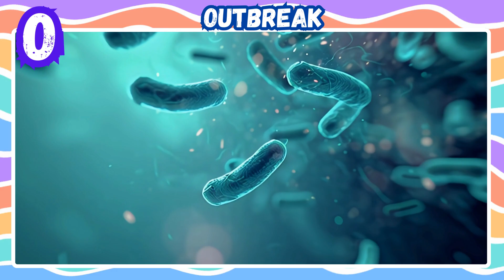A to Z Natural Disasters for Kids 🌍 | Disaster Alphabet Song & Learning Video | ABC Education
Welcome to an exciting A to Z Natural Disasters learning video for kids! 🌋🌪️
In this educational alphabet video, children will learn about natural and man-made disasters from A to Z using simple words, short sentences, and clear explanations that are easy to understand.

This video is perfect for preschoolers, kindergarten kids, and early learners, helping them improve alphabet recognition, vocabulary, and basic disaster awareness in a fun and engaging way.

🔤 What kids will learn in this video:

A is for Avalanche – snow sliding down fast

B is for Blizzard – icy winds and heavy snow

C is for Cyclone – powerful spinning storms

D is for Drought – long periods without rain

E is for Earthquake – sudden ground shaking

F is for Flood – rising water everywhere

G is for Gas Explosion

H is for Heatwave

I is for Ice Storm

J is for Jungle Fire

K is for Krakatoa Eruption

L is for Landslide

M is for Mudslide

N is for Nuclear Leak

O is for Outbreak

P is for Pandemic

Q is for Quake Swarm

R is for Rockfall

S is for Storm Surge

T is for Tornado

U is for Urban Fire

V is for Volcano

W is for Wildfire

X is for Xtreme Cold Snap

Y is for Yellow Dust Storm

Z is for Zombie Fog (Toxic Gas)

🎵 With calm narration, kid-friendly explanations, and colorful visuals, this disaster ABC video keeps children engaged while learning important concepts safely and clearly.

👶 Perfect for:
✔️ Kids learning the alphabet
✔️ Preschool & kindergarten education
✔️ Homeschool lessons
✔️ Disaster awareness for children
✔️ Educational YouTube content